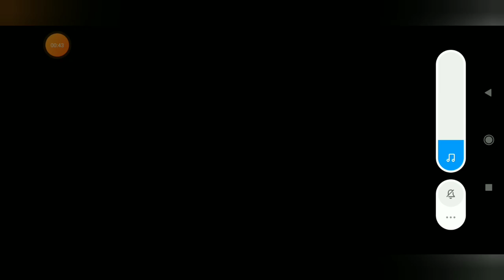Foxy Funtime plays GTA San Andreas starting in Los Santos